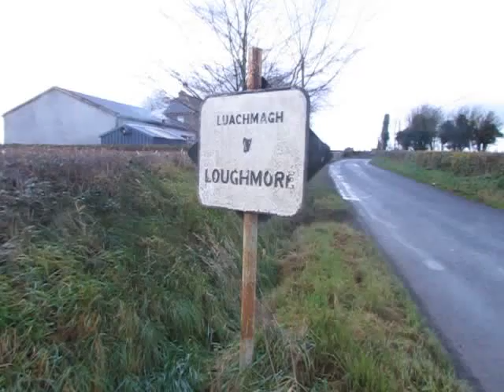Suir Vale Harriers Hunt Loughmore Dec 2013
Equestrian fox hunting in Ireland is a very popular sport which runs from November to March. It's a test of skill and stamina on both horse and rider. It takes you over natural cross country jumps and open country side at speed an not knowing what's ahead is all part of it. A few thrills and spills along the way are all part of the days fun.
This hunt is run by The Suir Vale Harries Hunt and was filmed by  @Brian S